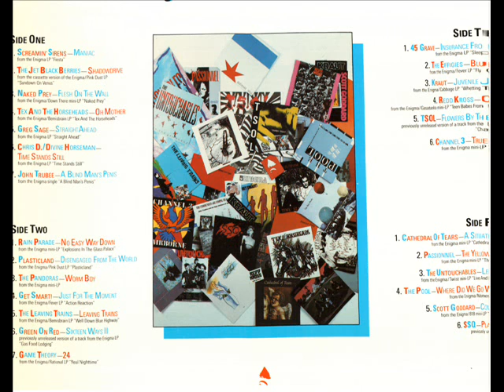Kraut Juvenile Justice